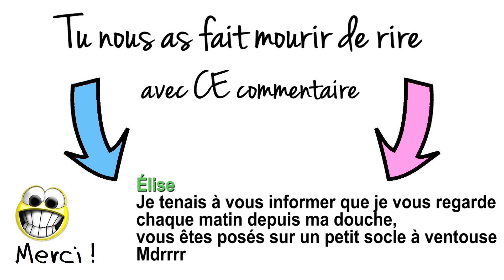ET ENCORE UN TRUC DE CASSÉ... UN !!!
Jeudi 16 Septembre 2021 : Aujourd'hui les amis le pass décale tout et le store en a marre de nous...
🟣 Nos Live exclusivement sur Twitch 💜 Pour t'abonner gratuitement tu peux passer par Amazon Prime Il faut ensuite associer ton compte Prime à Twitch juste activer Prime Gaming​ et ensuite c'est bon tu pourras cliquer sur s'abonner gratuitement tous les mois.  Il faut faire tout ça via ordinateur et non via Mobile et Tablette.

❓ TU VEUX EN SAVOIR ENCORE PLUS ❓

🎧 Musique Vlog By instru douceur msylirik  retap  selekta seconde

Si tu lis cette phrase dis nous le dernier truc qui t'a coûté super cher à remplacer/réparer ?